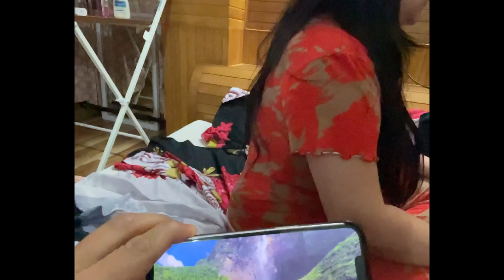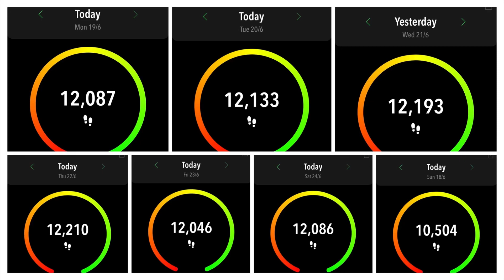Week 2🧘‍♀️ Weight update | Lose Weight with Me | Intermittent Fasting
I hope whatever you are looking for finds you ✨💗

Musician: Jeff Kaale